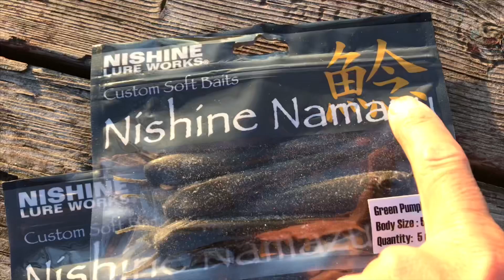NLW VLOG #60 ニシネナマズ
新型ソフトベイトのニシネナマズ5インチについてご説明させて頂きました。

▪️Nishine Namazu 4“
サイズ　: 4インチ(125mm)
ウェイト　: 7.0g
入数　: 5本
カラー　: 5色
希望小売価格　: 950円/税抜価格 (1045円/税込価格)

▪️Nishine Namazu 5“
サイズ　: 5インチ(125mm)
ウェイト　: 15g
入数　: 5本
カラー　: 5色
希望小売価格　: 1000円/税抜価格 (1100円/税込価格)